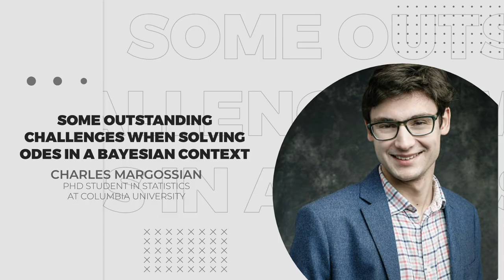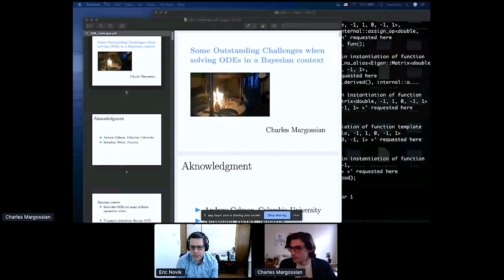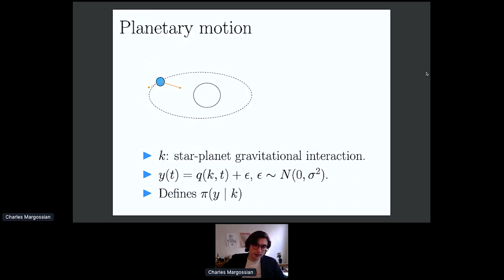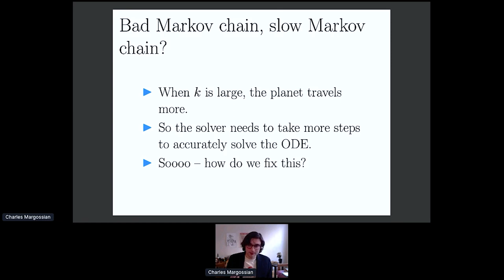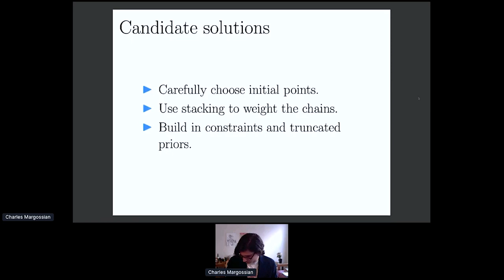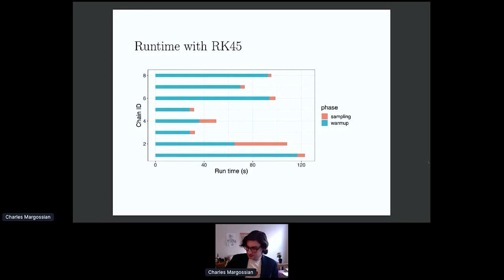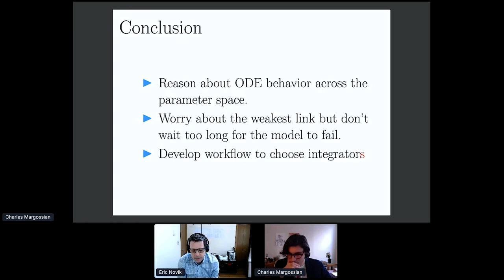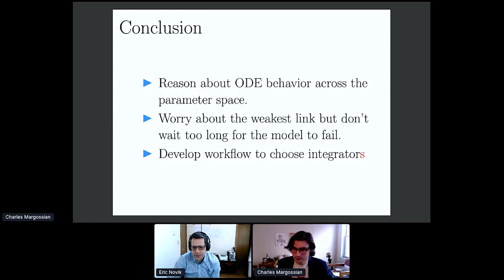Charles Margossian: Some Outstanding Challenges when Solving ODEs in a Bayesian context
Many scientific models rely on differential equation-based likelihoods. Some unique challenges arise when fitting such models with full Bayesian inference. Indeed as our algorithm (e.g. Markov chain Monte Carlo) explores the parameter space, we must solve, not one, but a range of ODEs whose behaviors can change dramatically with different parameter values. We will present two examples where this phenomenon occurs: a classical mechanics problem where the speed of the solver differs for different parameter values; and a pharmacology example, wherein the ODE behaves in a stiff manner during the warmup phase but becomes non-stiff during the sampling phase. We'll then have a candid discussion about the difficulties that arise when developing a modeling workflow with ODE-based models and brainstorm some ideas on how to move forward.

Charles Margossian is a PhD student in statistics at Columbia Univeristy, advised by Andrew Gelman. He is interested in the development and application of novel statistical methods to the life and physical sciences. Much of his work focuses on Bayesian modeling and its computational implementation.

Charles is a developer of the probabilistic programing language Stan and the co-creator of Torsten, an extension of Stan for biomedical applications.